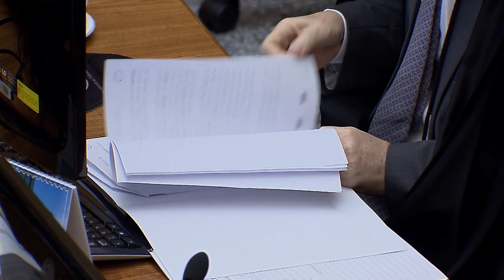Clique STJ - Cadastro CCF (04/06/2019)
ENTIDADE DE PROTEÇÃO AO CRÉDITO DEVE NOTIFICAR CONSUMIDOR AO IMPORTAR DADOS DO CADASTRO DE EMITENTES DE CHEQUES SEM FUNDOS, O CCF, SOB PENA DE DANOS MORAIS.